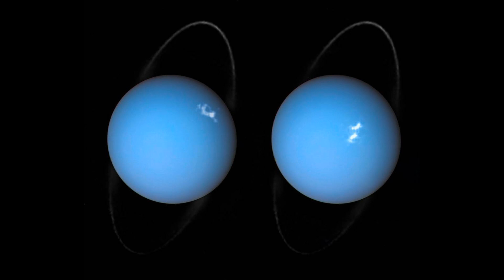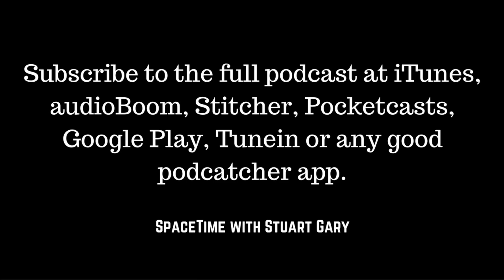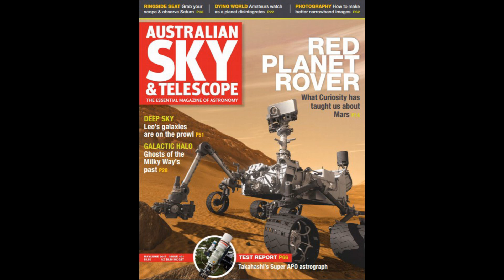New warning signs for supernovae discovered - SpaceTime with Stuart Gary S20E29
* New warning signs for supernovae discovered
Astronomers have detected a potential new warning sign displayed shortly before a star is destroyed in a supernova explosion. A report claims the progenitor stars of core collapse or Type II supernovae – display significant instability in the final Earth year leading up to their cataclysmic destruction.

*More tantalizing hints of possible past life on Mars
Scientists re-examining minerals originally studied years ago by NASA’s Mars rover Spirit, now believe they could represent a tantalizing possible biological marker for past life on the red planet. The minerals – known as opaline silica deposits – were examined by the six wheeled golf cart sized robotic rover in 2007 -- near a circular geological feature called Home Plate in the Inner Basin of the Columbia Hills region in the red planet’s Gusev Crater.

*Giant cold spot discovered on Jupiter
Astronomers have discovered a great cold spot on Jupiter.  The newly found feature is comparable in size to Jupiter’s famous great red spot which dominates the Jovian southern hemisphere.  A report claims the phenomenon, may have existed for thousands of years.

*Space weather on Uranus
Scientists has discovered surprisingly strong space weather activity on the distant planet Uranus. Researchers combined two new images of the ice giant taken by NASA’s Earth orbiting Hubble Space Telescope with earlier observations by NASA’s Voyager 2 spacecraft taken back in 1986.

*Expedition 50 crew return to Earth
Three members of the expedition 50 crew aboard the International Space Station Have returned safely to Earth after more than 173 days in orbit. Their Soyuz MS-02 capsule landed with a bumpy touchdown and roll on the cold Kazakhstan Steppe 52 minutes after undertaking their de-orbit burn 400 kilometres above the planet.

Plus: Get a free audio book of your choice, plus 30 days free access from audible.com. Just